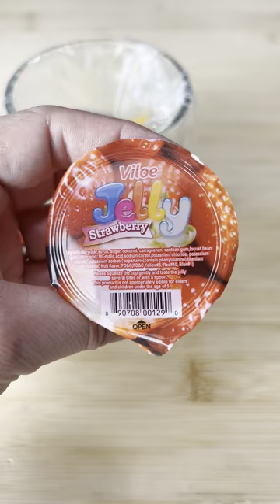Packing School Lunch *HOT DOG JELLO*